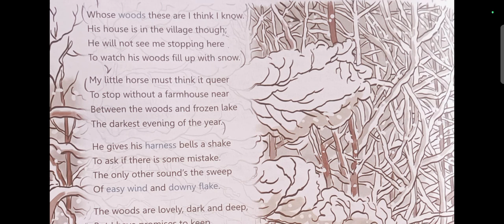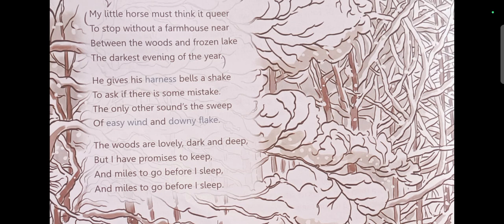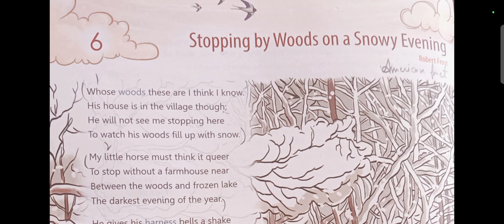Class -8| Chapter - 6| Stopping by woods at a snowy evening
इस वीडियो में हम कक्षा 8th की English की The Magic Carpetका Chapter :6पढ़ेंगे। हमे उम्मीद है कि यह वीडियो आपके लिए अवश्य ही लाभदायक सिद्ध होगा। अगर आप हमे कोई सुझाव देना चाहते हैं तो कमेंट में अपनी बात जरूर लिखें। आपके सुझाव हमारी इस यात्रा को एक सही दिशा प्रदान करेंगे। धन्यवाद.!

✔️ Class: 8th
✔️ Subject: English
✔️ Chapter: Stopping By Woods In A Snowy Evening| Chapter 6
✔️ Topic Name: Explanation in hindi